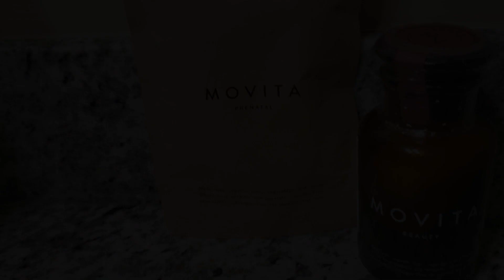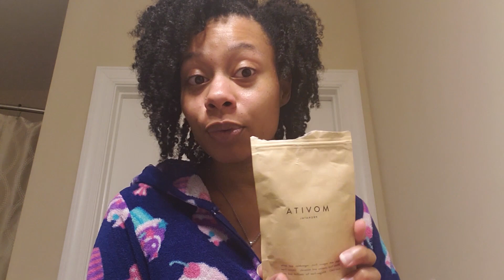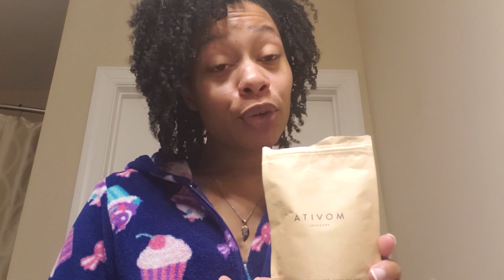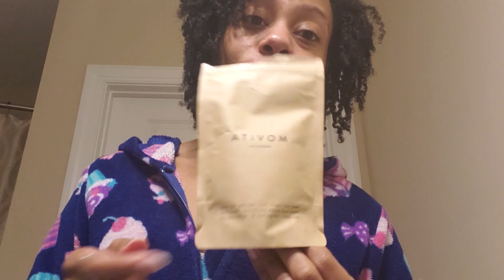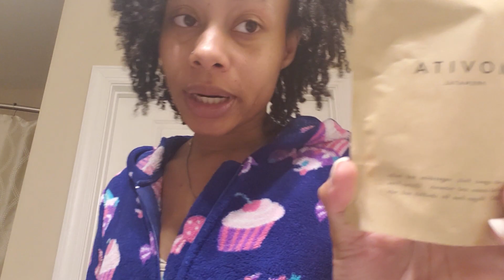Movita Organics Black owned vitamins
Hi everyone!! I'm back with another black-owned product that I'm ecstatic to try out and share with you.

♥S O C I A L♥

►Hair Type: 4a/b

🎥 camera, music + EDITING 🎥
►main cam: Samsung 9 phone
►software: Premiere Pro
►♫:Epidemic.com
►light: Bathroom Lighting